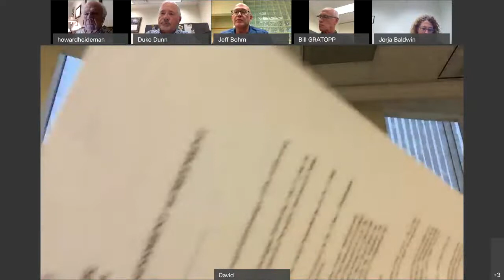September 3, 2020 St Clair County Board of Commissioners